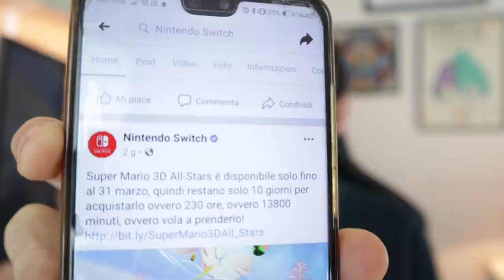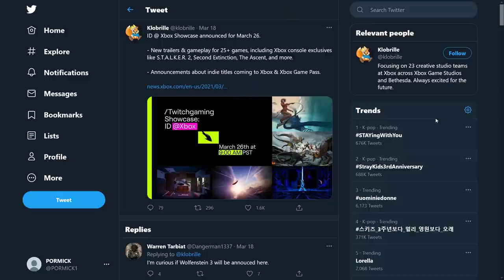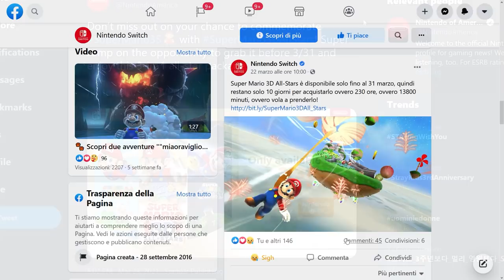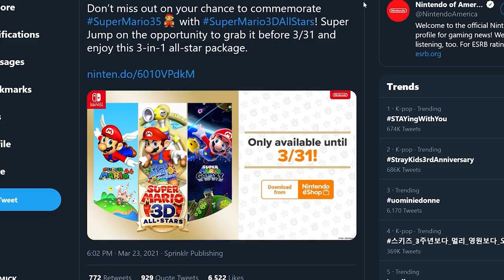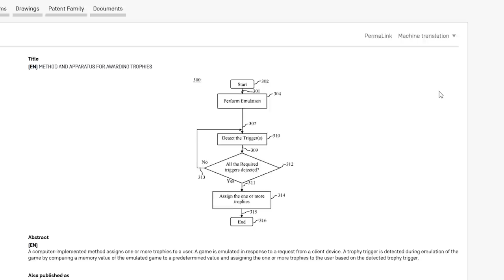Nintendo si prepara per la FINE di Mario, Sony ABBANDONA definitivamente PS3 PSP e PS VITA | TG PORO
00:00 Intro
00:57 In Giappone tutti in ferie per Monster Hunter Rise
01:35 Shin Megami Tensei III Nocturne arriva in Europa
01:52 – Id Xbox e Resident Evil Showcase
02:22 Nintendo si Sbarazza di Mario il 31/3: ecco come
05:39 Sony abbandona PS3... PS5 Presto retrocompatibile?
08:06 Outro